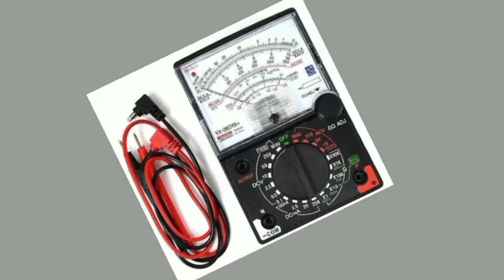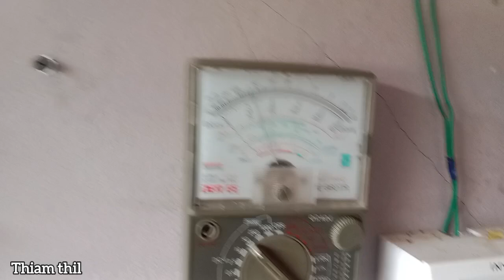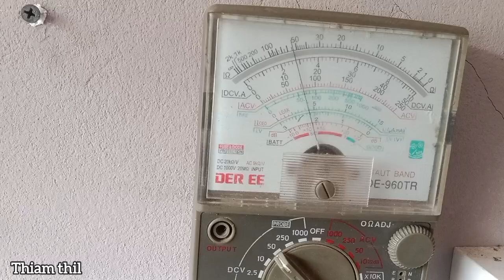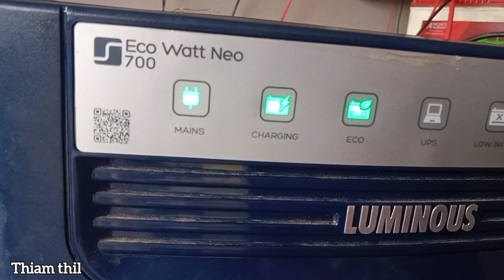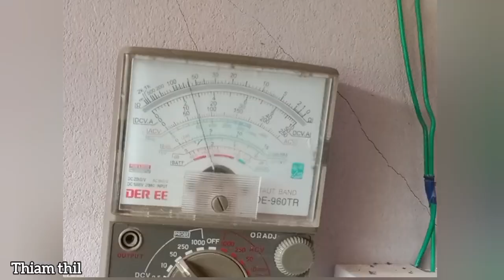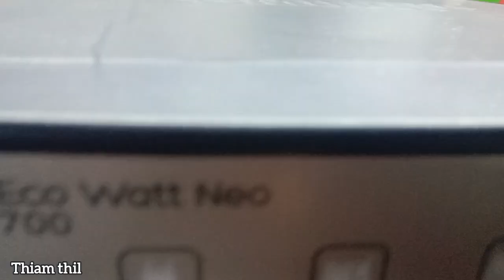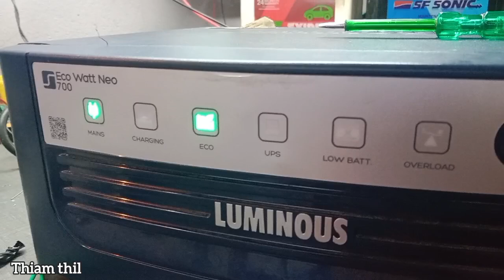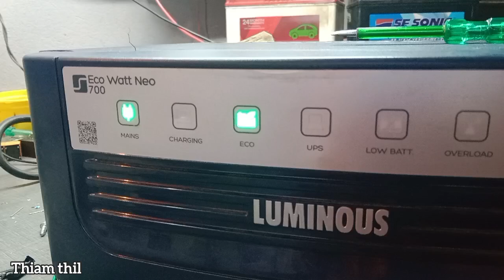Luminous Inverter charging indicator en that loh chhan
upload hun . 4.july.7:30pm